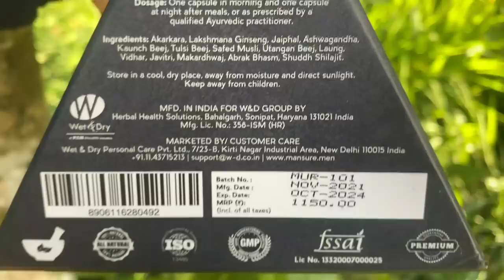UNLIMITED Gahori Mangkho Bhat || famous deka hotel, Rongagora || assamese food vlog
If you have any query related to erectile dysfunction or you want to know more about the ingredients mentioned, whatever else you need health advice So you can get a free consultation from the doctor provided by ManSure, with a few simple steps you just have to fill your details by going to the link and they will contact you.